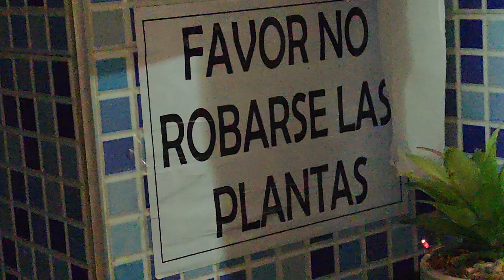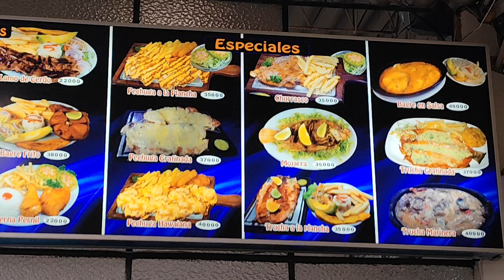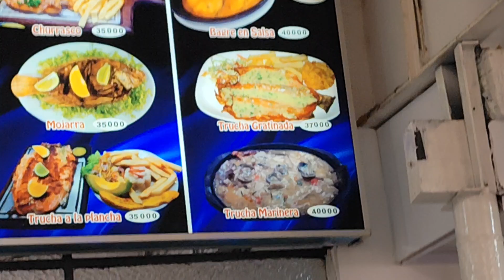Aquiteven : 3013 TUNJA BOYACÁ ÁNDARIEGO EN RETANQUEO ME ENCONTRÉ CON SORPRESAS.